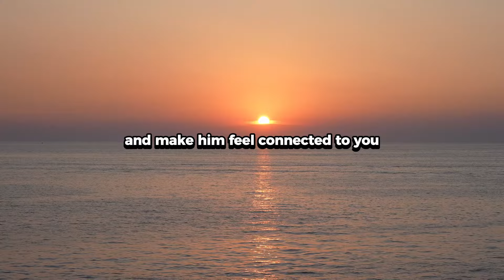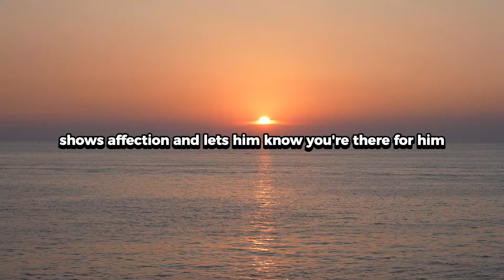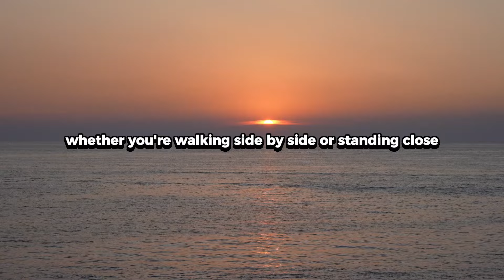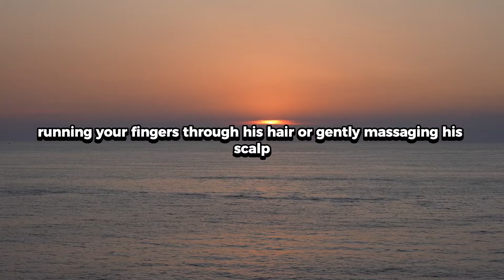7 Places to Touch Your Man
7 Places to Touch Your Man /

Touch is a powerful way to connect, communicate affection, and build intimacy in a relationship. Knowing the spots that can make your man feel more connected and appreciated. It can deepen your bond and make him feel special. From subtle touches to more intimate gestures, here are seven places to touch your man that can create a lasting impact and show him just how much he means to you.